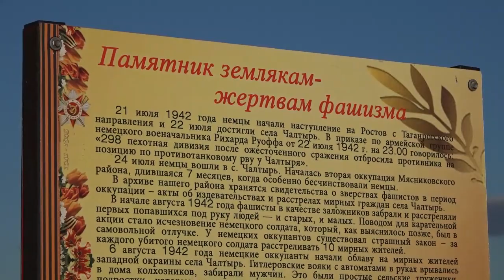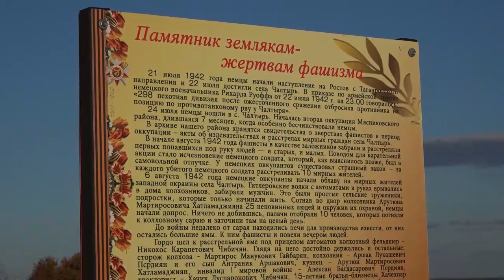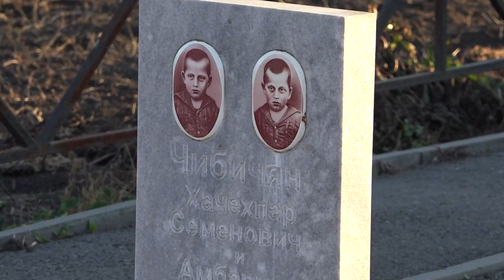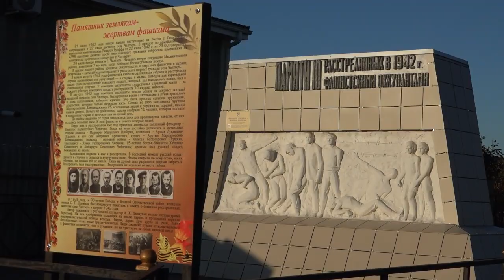"Дон. Дорога фронтовая". Памятник мирным жителям, жертвам фашизма в селе Чалтырь. Мясниковский район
Анаит Даглдиян и Сирануш Бабиян из села Чалтырь Мясниковского района Ростовской области рассказали об истории создания памятника жертвам фашизма, безвинно расстрелянным в августе 1942 г. на западной окраине села Чалтырь в годы Великой Отечественной войны.

📍На основном памятнике написано: «Памяти 10 расстрелянных в 1942 году фашистскими окккупантами». Чибичян Никохос Карапетович, Гайбарян Мартирос Манукович,Псрдиян Аршак Лукашович, Псрдиян Антраник Аршакович, Хатламаджиян Арутюн Мартиросович, Псрдиян Алексан Борисович, Чибичян Хачехпар Семенович, Чибичян Амбарцум Семенович, Чибичян Хачик Луспаронович. Десятой в этом списке была Кристостурян Шушаник Манвеловна. Она умерла в дни этих страшных событий, и поэтому ее решили похоронить вместе с расстрелянными. Мясниковский район дважды подвергся оккупации, первый раз с 22 по 28-е ноября 1941 года и второй раз с 24 июля 1942 по 15 февраля 1943 года. В эти месяцы немецкими захватчиками было убито 80 безвинных мирных граждан района. 16 февраля 1943 года с территории Мясниковского района был изгнан последний солдат фашистской Германии. Но этому радостному событию предшествовали семь месяцев тяжелой и жестокой оккупации, во время которой жители района на себе испытали все ужасы, которые несли гитлеровская Германия и пресловутый «новый порядок». Пострадало от оккупации и мирное население. Навсегда останется в памяти людей расстрел 9 жителей Чалтыря на Золотой горе, западной окраине села.